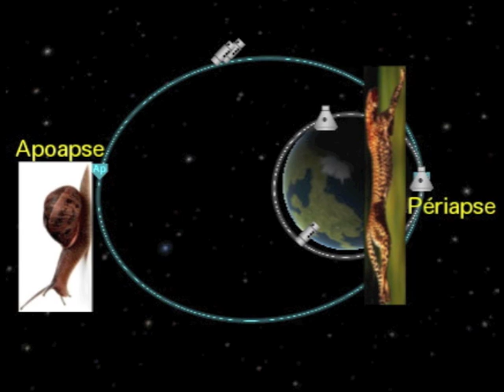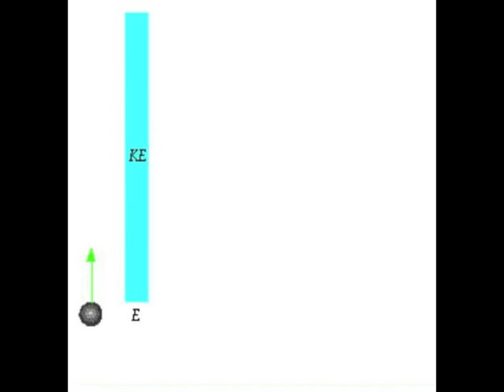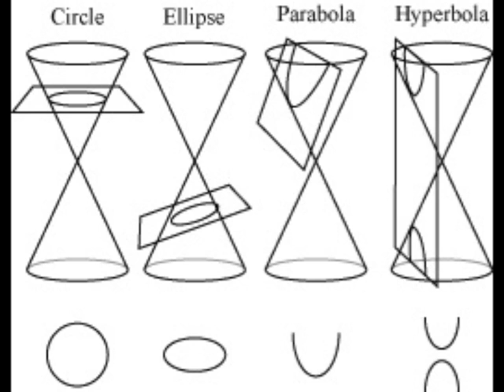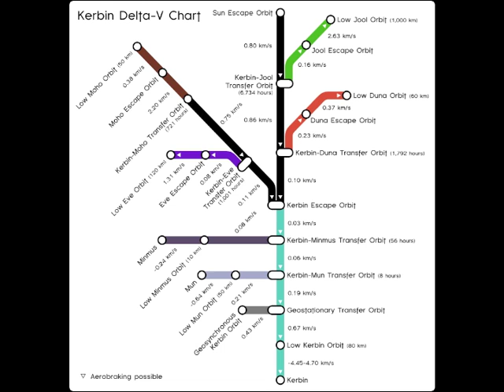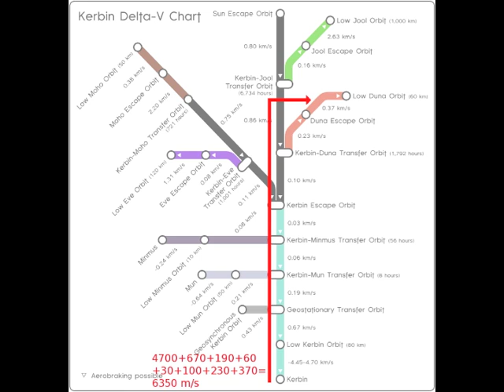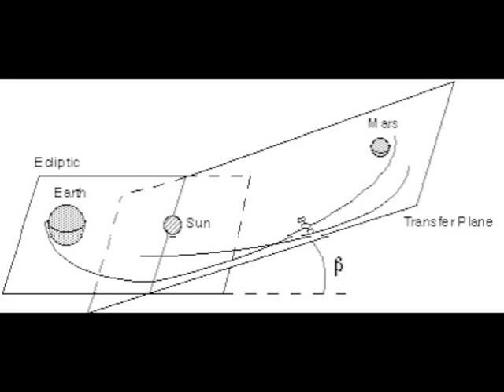Kerbal Facile ! Le delta-V pour les novices, les coniques, et comment faire pivoter son orbite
Aujourd'hui épisode spécial "Science", où l'on explique ce que c'est que le delta-V et à quoi ça peut bien servir, quel le rapport il y a entre un cône et votre orbite, comment utiliser simplement le mod Kerbal Engineer Redux, ce qu'est la vitesse de libération, et deux façons de faire pivoter votre orbite.

La carte des DeltaV a été faite par JellyCubes, de Reddit. Merci à lui !